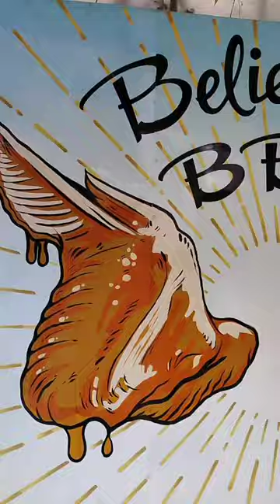First Book Themed Cafe in Kanpur #